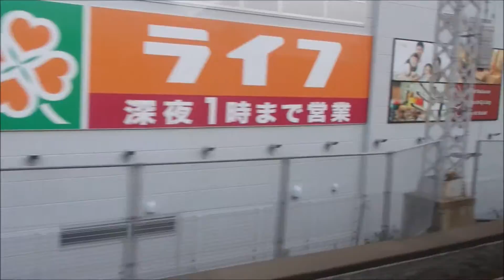京阪電車 8000系特急が淀屋橋駅に到着＋淀屋橋～枚方市間の車窓動画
京阪電車の淀屋橋駅にAM7:12発の8000系特急 8009Fが到着する場面と
その8009Fに乗って淀屋橋駅から枚方市駅までの車窓風景を撮影した動画です。
当日は京阪大津線を撮影するのが目的だったので三条駅までこの特急にのりましたが、
予備があるとはいえカメラのバッテリー消耗を避ける為に枚方市駅までの録画としました。